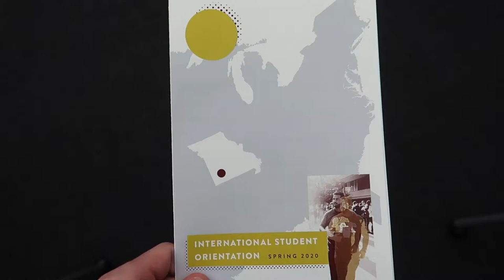New International Student Orientation Spring 2020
The first steps for our new international students coming to Missouri State University this semester!!!